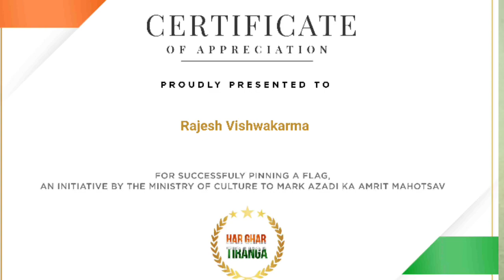तिरंगा सर्टिफिकेट कैसे बनाएं | tiranga certificate kaise banaen | तिरंगा सर्टिफिकेट डाउनलोड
tiranga certificate kaise banaen

tiranga certificate download tiranga certificate kaise download karen

tiranga certificate ke fayde

tiranga certificate kya hai

tiranga certificate kaise banega

तिरंगा सर्टिफिकेट डाउनलोड

तिरंगा सर्टिफिकेट कैसे बनाएं

tiranga certificate se kya hoga

tiranga certificate link

तिरंगा सर्टिफिकेट डाउनलोड

तिरंगा सर्टिफिकेट

हर घर तिरंगा सर्टिफिकेट कैसे डाउनलोड करें

हर घर तिरंगा सर्टिफिकेट

हर घर तिरंगा सर्टिफिकेट डाउनलोड

हर घर तिरंगा सर्टिफिकेट कैसे बनाएं

आजादी के बाद का स्वर्णिम भारत

कक्षा 11

आजादी का अमृत महोत्सव चित्र

आजादी अमृत महोत्सव

आजादी का अमृत महोत्सव पर

भाषण

आजादी को चली बहाने दीवानो की

टोलियां

drawing

आजादी फिल्म

आजादी का अमृत महोत्सव निबंध

हर घर तिरंगा चित्र

हर घर भगवा छाएगा

हर घर तिरंगा अभियान

हर घर तिरंगा निबंध

हर घर तिरंगा गीत

हर घर में रावण बैठा इतने राम कहां से लाऊं

हर घर तिरंगा घोषवाक्य

हर घर भगवा छाएगा dj

हर घर तिरंगा vaktrutva spardha

har ghar tiranga abhiyan kya hai

har ghar tiranga chitra

har ghar tiranga nibandh

har ghar me ab ek hi naam ek hi nara gunjega har ghar tiranga certificate download

drawing

song

azadi song

azadi ka amrit mahotsav nibandh

azadi ka amrut mahotsav

drawing

chitra

azadi ka amrut mahotsav speech

azadi ki khuli hawa mein nikle seena taan ke

azadi ko chali bihane

deewano ki toliyan

tiranga

tiranga song

tirupati balaji

tiranga drawing

tirangaa 1992 full hindi movie hd

tiranga photo

tiranga picture

tiranga nu mahatva

tirth parsana

tirupati

indian national flag

indian national flag photo

indian national football

team

indian national flag and the modern trends in indian art

indian national food

indian national flag day status

indian national flower

indian national film award 2022

indian national flag status
national flag

national film award 2022

national flag picture

national flag photo

national flag song

national flag status

national flower

national flower drawing

amrit mahotsav

amrit mahotsav 2022

amrit mahotsav kya hai

amrit mahotsav drawing

amrit mahotsav song

amrit mahotsav chitra

amrit mahotsav geet

amrit mahotsav dance

amrit mahotsav nibandh

amrit mahotsav rangoli

अमृत महोत्सव चित्र

अमृत महोत्सव क्या है

अमृत महोत्सव वाढदिवस

अमृत महोत्सव गीत

अमृत महोत्सव पर भाषण

अमृत महोत्सव म्हणजे काय

अमृत महोत्सव पोस्टर

अमृत महोत्सव निबंध

अमृत महोत्सव भाषण

अमृत महोत्सव पर निबंध

independent song

independent dance performance

independent dance

independent day song

independent day drawing

independent day song dance

independent speech in english

independent drawing

independent news tripura

independent day song

independent day drawing

independent day craft

independent day essay

independence day

independence day song dance

independence day dance performance

स्वतंत्रता का अमृत उत्सव गीत

स्वतंत्रता दिवस पर निबंध

स्वतंत्रता

स्वतंत्रता का हमारे जीवन में महत्व

स्वतंत्रता दिवस

स्वतंत्रता अमृत उत्सव गीत

निबंध

स्वतंत्रता आंदोलन में क्रांतिकारियों का

स्वतंत्रता दिवस कब मनाया जाता है
swatantrata diwas par nibandh

swatantrata ka amrit utsav

swatantrata amrit mahotsav nibandh

swatantrata amrit mahotsav

swatantrata diwas par kavita

swatantrata senani

swatantrata diwas

swatantrata diwas par 10 line

swatantrata diwas song

15 august song

15 august dance

15 august speech

15 august bhashan

15 august ka gana

15 august

15 august drawing

15 august ke gana

15 august status

15 august ka dance

15 अगस्त का गाना

15 अगस्त पर भाषण

15 अगस्त भाषण

15 अगस्त

15 अगस्त का डांस

15 अगस्त के गाने

15 अगस्त गाना

15 अगस्त का भाषण

15 अगस्त डांस

15 अगस्त पर कविता